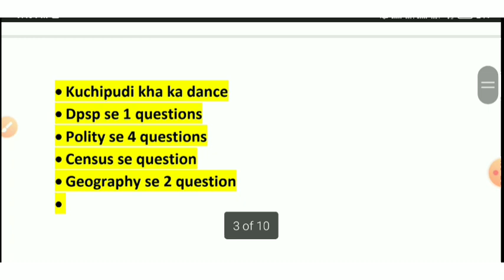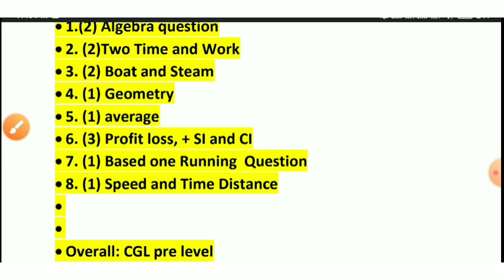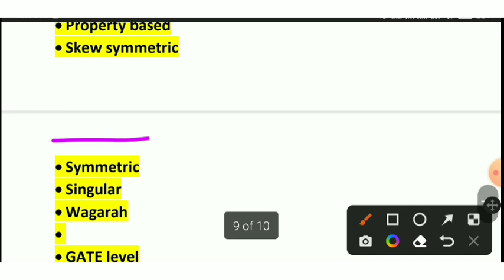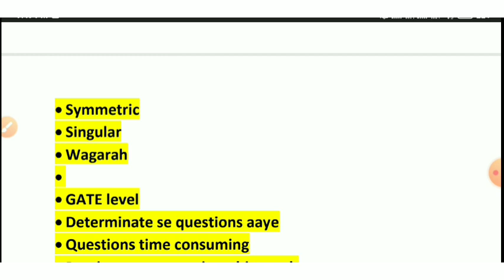ssc imd scientific assistant exam analysis | ssc imd scientific assistant 2022 exam review | shift 3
ssc imd scientific assistant analysis playlist link

Join telegram channel for pdf notes of gk current affairs computer science English previous year question paper link 👇👇

ssc imd scientific assistant
imd scientific assistant recruitment 2022
ssc imd 2022
ssc scientific assistant
ssc scientific assistant 2022
imd scientific assistant 2022
ssc imd scientific assistant 2022 vacancy
ssc imd
scientific assistant in imd examination 2022
imd scientific assistant
ssc imd non tech classes 2022
scientific assistant in imd
ssc imd notification 2022
ssc imd scientific assistant notification 2022